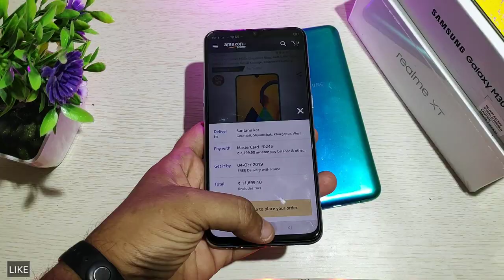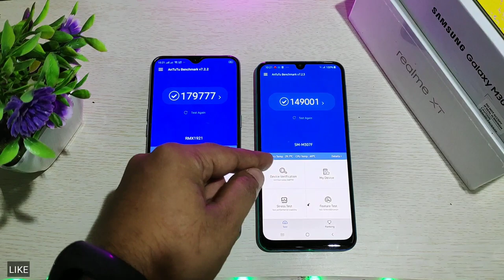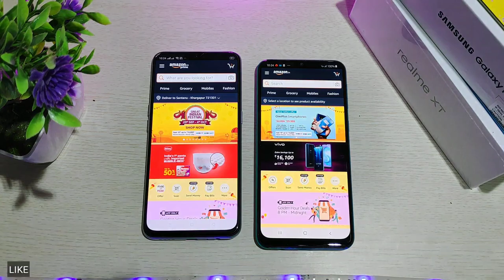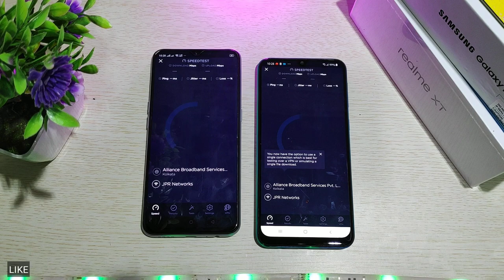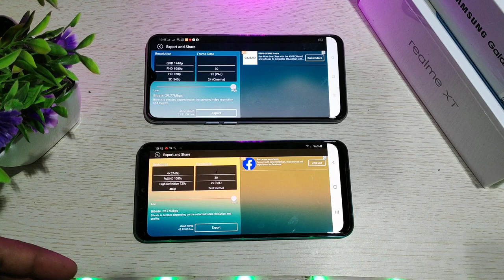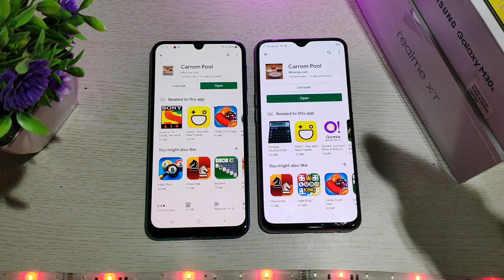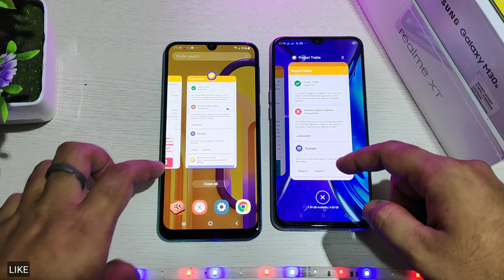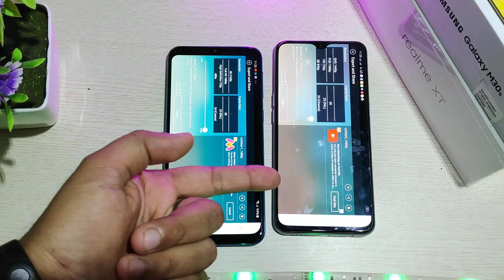Samsung Galaxy M30s vs Realme XT | Extreme Comparison | Performance, Camera,Speed Test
Samsung Galaxy M30s vs Realme XT, Extreme Comparison,Performance, Camera, Battery, Price, Speed Test. Fully comparison with display design build quality, camera video recording performance battery backup etc.in this video I'll show you newly launched smartphone under 20K Galaxy M30s Vs RealMe XT.

Best buy

unlimited money via game & quiz:-